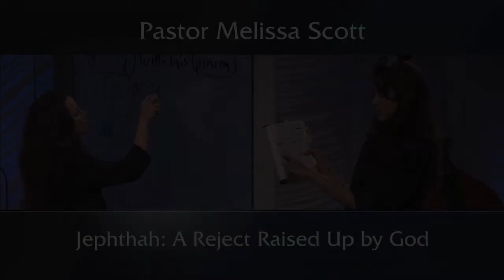Nehemiah 9:27 Jephthah: A Reject Raised Up by God - Nehemiah #24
The book of Judges shows God’s sovereignty to choose whom He will to accomplish His purposes.  Jephthah is the example of one rejected in man’s eyes but chosen by God as a savior for the people. He kept his vow to God, even to his own hurt, and God honored his faith.

Pastor Melissa Scott exposed the truth about Nehemiah building the walls of Jerusalem.

Nehemiah 9:18-34 King James Version

18 Yea, when they had made them a molten calf, and said, This is thy God that brought thee up out of Egypt, and had wrought great provocations;

19 Yet thou in thy manifold mercies forsookest them not in the wilderness: the pillar of the cloud departed not from them by day, to lead them in the way; neither the pillar of fire by night, to shew them light, and the way wherein they should go.

20 Thou gavest also thy good spirit to instruct them, and withheldest not thy manna from their mouth, and gavest them water for their thirst.

21 Yea, forty years didst thou sustain them in the wilderness, so that they lacked nothing; their clothes waxed not old, and their feet swelled not.

22 Moreover thou gavest them kingdoms and nations, and didst divide them into corners: so they possessed the land of Sihon, and the land of the king of Heshbon, and the land of Og king of Bashan.

23 Their children also multipliedst thou as the stars of heaven, and broughtest them into the land, concerning which thou hadst promised to their fathers, that they should go in to possess it.

24 So the children went in and possessed the land, and thou subduedst before them the inhabitants of the land, the Canaanites, and gavest them into their hands, with their kings, and the people of the land, that they might do with them as they would.

25 And they took strong cities, and a fat land, and possessed houses full of all goods, wells digged, vineyards, and oliveyards, and fruit trees in abundance: so they did eat, and were filled, and became fat, and delighted themselves in thy great goodness.

26 Nevertheless they were disobedient, and rebelled against thee, and cast thy law behind their backs, and slew thy prophets which testified against them to turn them to thee, and they wrought great provocations.

27 Therefore thou deliveredst them into the hand of their enemies, who vexed them: and in the time of their trouble, when they cried unto thee, thou heardest them from heaven; and according to thy manifold mercies thou gavest them saviours, who saved them out of the hand of their enemies.

28 But after they had rest, they did evil again before thee: therefore leftest thou them in the land of their enemies, so that they had the dominion over them: yet when they returned, and cried unto thee, thou heardest them from heaven; and many times didst thou deliver them according to thy mercies;

29 And testifiedst against them, that thou mightest bring them again unto thy law: yet they dealt proudly, and hearkened not unto thy commandments, but sinned against thy judgments, (which if a man do, he shall live in them;) and withdrew the shoulder, and hardened their neck, and would not hear.

30 Yet many years didst thou forbear them, and testifiedst against them by thy spirit in thy prophets: yet would they not give ear: therefore gavest thou them into the hand of the people of the lands.

31 Nevertheless for thy great mercies' sake thou didst not utterly consume them, nor forsake them; for thou art a gracious and merciful God.

32 Now therefore, our God, the great, the mighty, and the terrible God, who keepest covenant and mercy, let not all the trouble seem little before thee, that hath come upon us, on our kings, on our princes, and on our priests, and on our prophets, and on our fathers, and on all thy people, since the time of the kings of Assyria unto this day.

33 Howbeit thou art just in all that is brought upon us; for thou hast done right, but we have done wickedly:

34 Neither have our kings, our princes, our priests, nor our fathers, kept thy law, nor hearkened unto thy commandments and thy testimonies, wherewith thou didst testify against them.